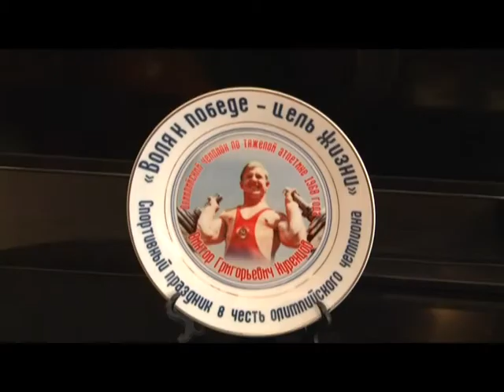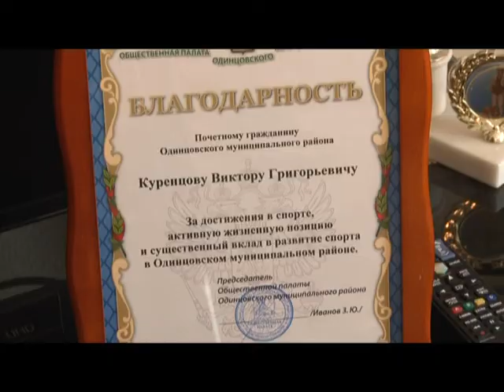День рождения Виктора Куренцова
Всего в копилке почетного жителя Одинцовского района, выдающегося советского тяжелоатлета Виктора Куренцова 150 наград высшей пробы. Виктор Григорьевич - 6-кратный чемпион мира, 7-кратный чемпион Европы, 9-кратный чемпион Советского Союза.